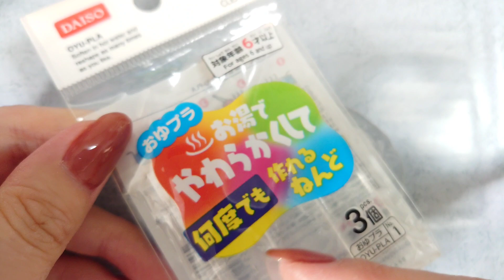【コスパ最強】簡単イヤーカフの作り方～ドライフラワー入り鉱石レジン～【初心者向け/ハンドメイド】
流行りのイヤーカフを作りました🌼
簡単にできるので是非作って
みて下さいね～🐈️♥️

型を使わずに作っても良いと思います♥️

【販売】🛒🛍️
●ネイルチップは下記より販売中

🌷関連動画🌷

後編【DAISO】ダイソー100均購入品紹介～ハンドメイド・ファッション～【HAUL】

ﾟ･*:.｡..｡.･*:.｡. .｡.:*･.･*:.｡.。 .｡.:*･。.･*:。